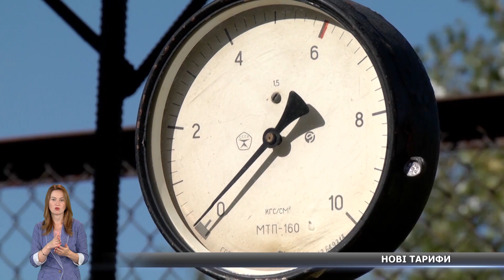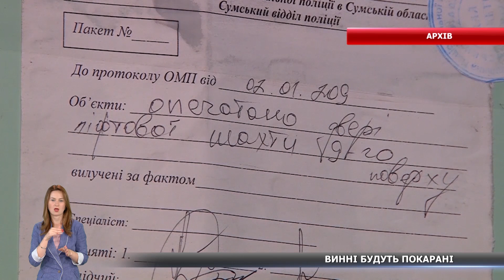Новини за 23.07.2019 повний випуск